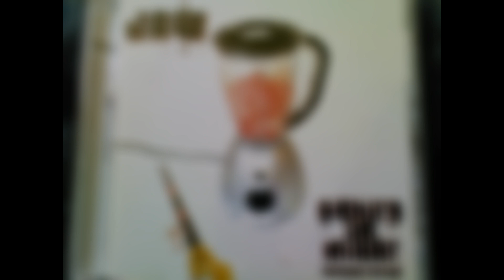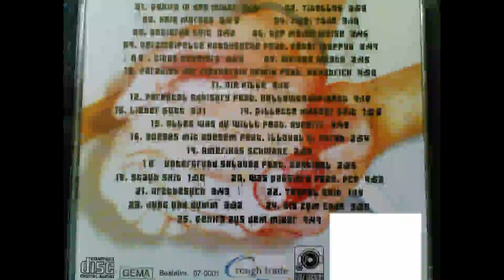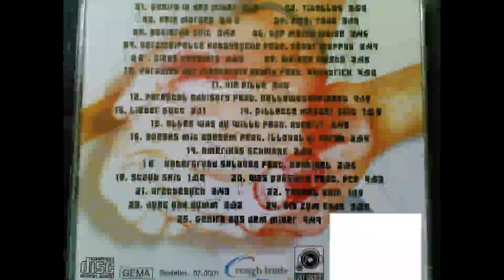Die Pille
[Ihr sucht Hollywood Hank?] - [Ihr sucht Jaw?] - [Ihr sucht nach dem Label Weisse Scheisse?]  Dann seid ihr hier genau richtig. Alles was ich dazu bereits hochgeladen habe könnt ihr ganz unten in der Beschreibung nachlesen.

Nebenbei: Hier werden zwar soweit es mir möglich ist alle Tracks von & mit Hollywood Hank hochgeladen, dennoch bitte ich Dich seine Alben zu kaufen und ihn zu unterstützen.
Er hat es wirklich verdient.

Weiteres:
Bevor Sie lieber Zuhörer sich die Beschreibung durchlesen, sollten sie eines wissen: Alle User, die in den von mir hochgeladenen Tracks im Titel auf folgendes  ,,auf Smartphones nicht verfügbar"   stoßen, sollten wissen das sich dieser Track nur vom PC aus angehört werden kann.

Zu Hank:
Ich weiß das hier schon viele Videos von diesem Künstler im Netz kursieren, doch trotz alledem bekommt er nicht die Aufmerksamkeit die er verdient hat. Damit ihr euch ein besseres Bild von ihm machen könnt lade ich hier nochmal alle Tracks hoch, in der Hoffnung er bekommt dadurch die Aufmerksamkeit die ihm zusteht!:

Hollywood Hank ist in vielen Augen eine Legende die den Deutschrap geprägt hat und das auch zu Recht!.

PS: Außerdem werde ich alle Feature Gäste von Hank namentlich im Titel erwähnen. Gäste wie Jaw, Favorite, Jason & PCP haben ebenfalls gute Alben rausgebracht und dementsprechend werde ich diese hier ebenso veröffentlichen. Für Kritik oder Anmerkungen bin ich offen.

Hollywoodsfinest, Hardcore Entertainment Lets Go!

Interpret(en)                     Album
       Jaw                   Gehirn im Mixer

01 Gehirn in den Mixer
02 Titellos
03 Kein Morgen
04 Zwei Tode
05 Begierde Skit
06 Auf Meine Weise
07 Verzweifelte Hobbysuche (Peter Maffya)
08 Dinge Passieren
09 Weisse Weste
10 Paradies der Finsternis (Remix) (Headtrick)
11 Die Pille
12 Parental Advisory (Hollywoodsfinest)
13 Lieber Gott
14 Gillette Messer Skit
15 Alles Was Du willst (Rynerrr)
16 Boeses mit Boesem (Illoyal, Farah)
17 Amerikas Schwanz
18 Untergrund Sklaven (Sentinel)
19 Staub Skit
20 Was Passiert
21 Arztbesuch
22 Teufel Skit
23 Jung Und Dumm
24 Bis Zum Ende
25 Gehirn Aus Dem Mixer

Bereits hochgeladen (only German Hip/Hop/Rap):

Hollywood Hank alias Dr. Hollywood RBA Runden
Hollywood Hank - Nur Ein Versuch          (2003)
Hollywood Hank - Soziopath                     (2006)
Hollywood Hank - Schläge für Hip Hop   (2008)
Hollywood Hank - Menschenfeind           (2009)
Hollywood Hank - Bak Ta Ehli Phase       (2014)

A Tribute to Hollywood Hank:
Mixtape Spiegelwahn Menschenhass  Vol.1 by Dj Razy
Mixtape Spiegelwahn Therapeutikum  Vol.2 by Dj Razy
Mixtape Spiegelwahn Endstation          Vol.3 by Dj Razy
Mixtape Spiegelwahn Anthropophagie Vol.4 by Dj Razy

Hollywoodsfinest
Freetracks & Feature Parts

Hollywoodsfinest
Only Feature Parts
Von/Mit Jaw

Seelensturm                                                (2003)
Nimms und verreck daran                         (2003)
Zwischen Chemie und Wahnsinn             (2006)
Schock des Lebens                                     (2006)
Gehirn im Mixer                                            (2007)
Update 29 Dezember 2018:

Folgende Alben werden noch folgen:

Von Jaw/PCP

Lache und die Welt weint mit dir               (2009)
Chüars!                                                          (2009)
Täter Opfer Ausgleich                                 (2010)
Die unerträgliche Dreistigkeit des Seins  (2018)

Jaw
Freetracks, Solo Alben & Feature-Parts